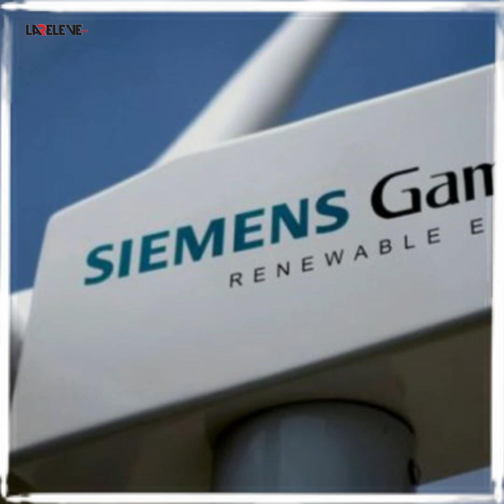Maroc: Vents favorables pour le Programme intégré de l’énergie éolienne 1.000 MW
Énergies renouvelables au Maroc: Vents favorables pour le Programme intégré de l’énergie éolienne 1.000 MW

La politique énergétique du Maroc prévoit de porter la contribution des énergies renouvelables au mix énergétique à 52 % d’ici 2030. L’éolien est une composante clé dans cette stratégie mobilisant un investissement global d’environ 14,5 milliards de DH...